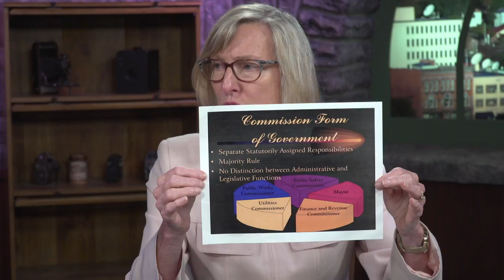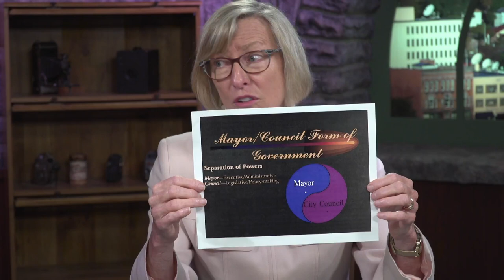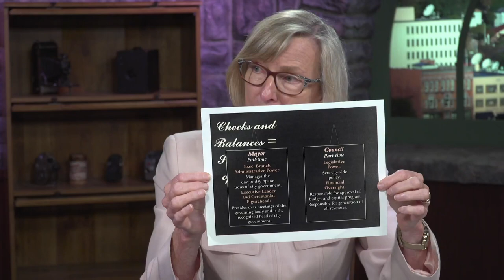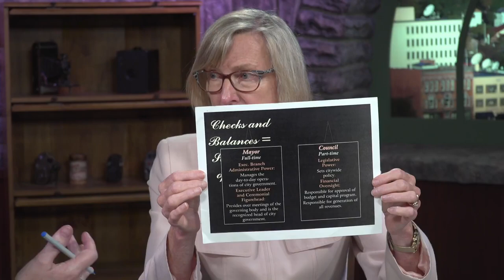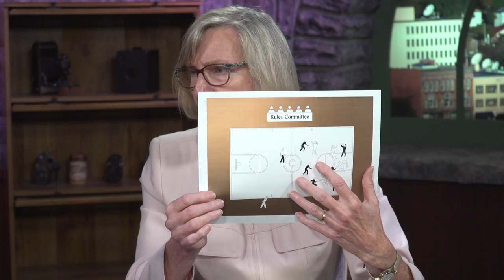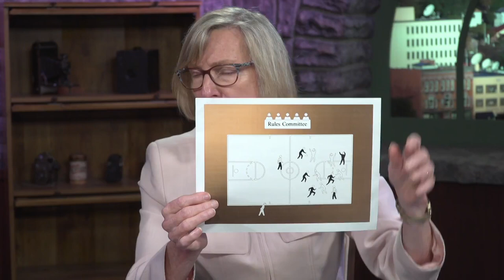2018-07-12 Inside Town Hall July 2018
Janet Brekke, Sioux Falls City Council member At Large in first appearance on Inside Town Hall.

Newly elected City Council member Janet Brekke discusses topics including Good Government, Embracing Open Meeting Laws, City Ethics Ordinances, Conflict of Interest Ordinances and Following the Letter and Intent of the Law.